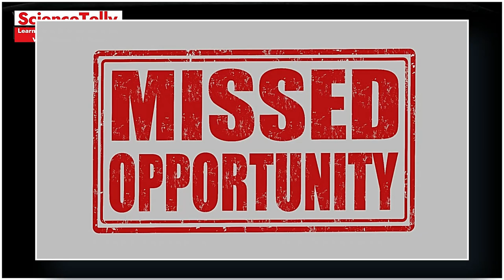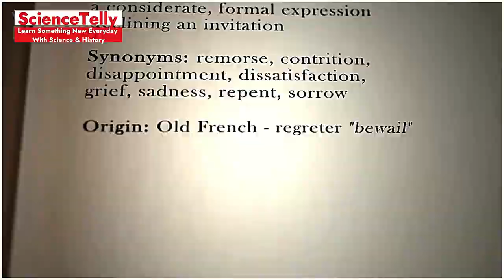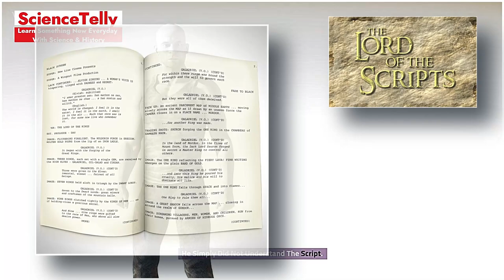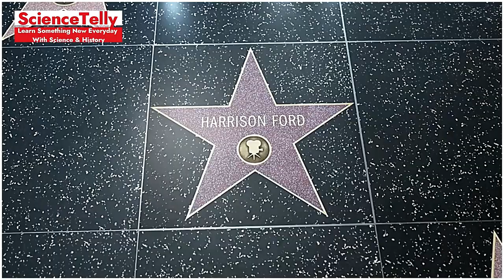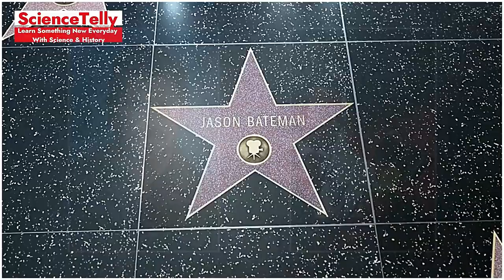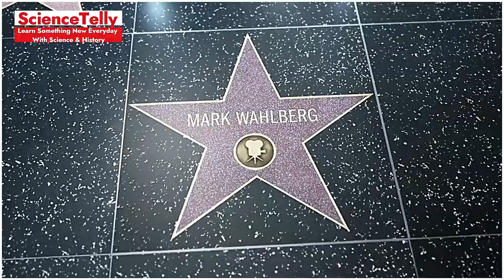From Missed Games to Wedding Bells: The Wildest Reasons Actors Turned Down Iconic Roles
Short Description:
Ever wondered why some actors pass on legendary roles? From missing out on a game to getting married, the reasons behind these decisions are as surprising as they are bizarre. Dive into the wildest stories of Hollywood's biggest missed opportunities and discover how fate changed the course of cinema history.